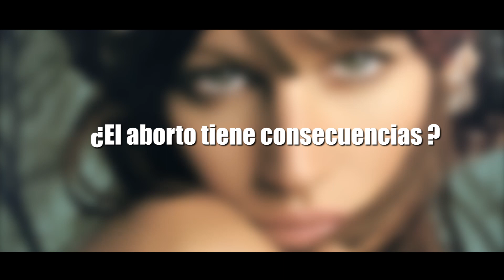la realidad del aborto